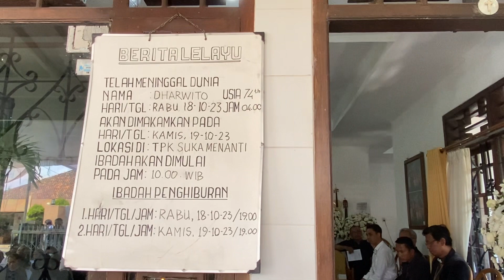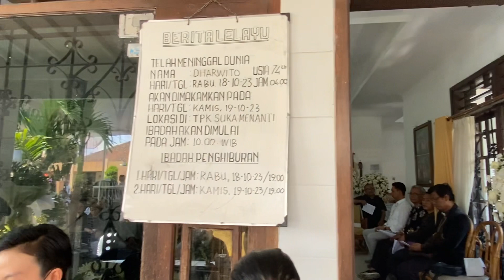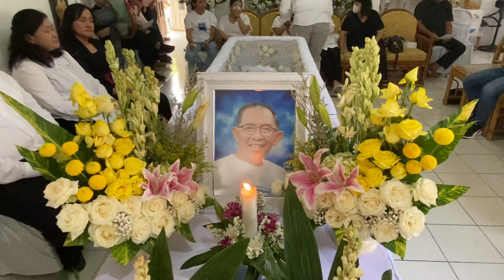Sambutan Pihak Keluarga (Mas Anggoro & Mbak Dhini) atas DimuliakanNya Bp. DharwitoKamis 19-10-2023